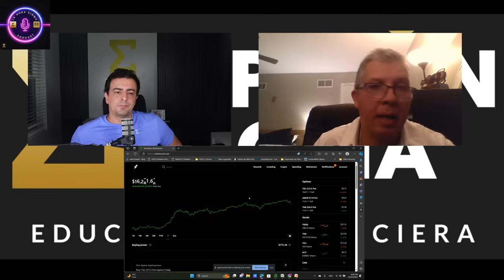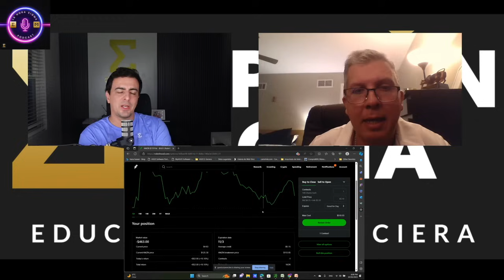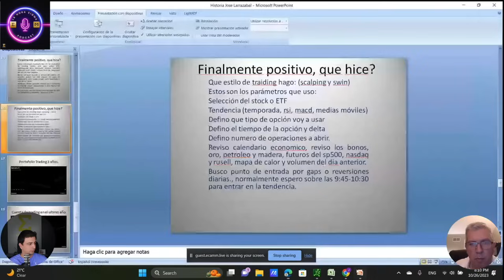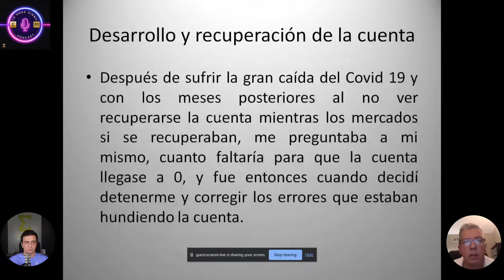55% de rentabilidad en lo corrido del año | José Larrazabal | Episodio 15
Esta es la historia de Jose Larrazabal, un pana de Venezuela que emigró por la situación de su país y que en una muestra de resiliencia, empuje y talento, nos cuenta este increíble caminio.

¿Quieres estar en la Sesiones de Trading En Vivo y recibir las Alertas de mis Trades Todos los días? 👇🏼👇🏼

Sigma News
Portal Gratuito de Noticias